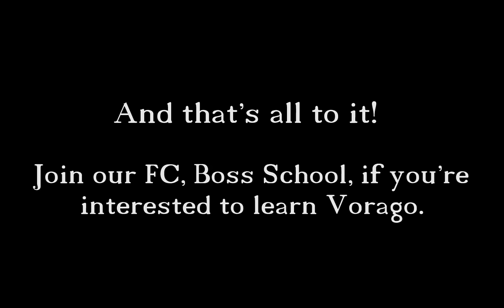Vorago (Basic DPS Guide) [Vitalis]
Your basic, easy guide on how to DPS Vorago (on Vitalis week)! If you got any questions, ask here in the comments. Enjoy!